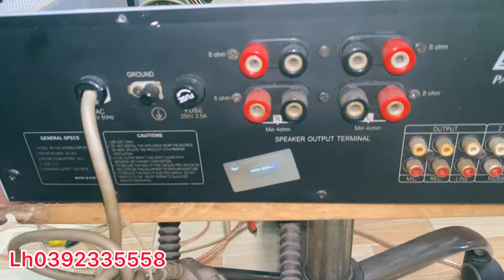Amply Hàn Quốc Boston Audio Pa 1000 đời 2002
Amply Boston Pa 1000 đời 2002
Hàng đẹp tuyển có remod
Giá bán 3tr800k , không bao ship
Mua hàng vui lòng cọc trước cảm ơn

Sacombank
PHAM MINH TAM